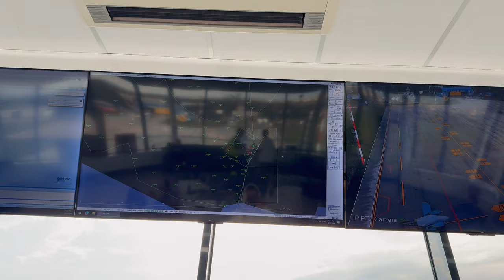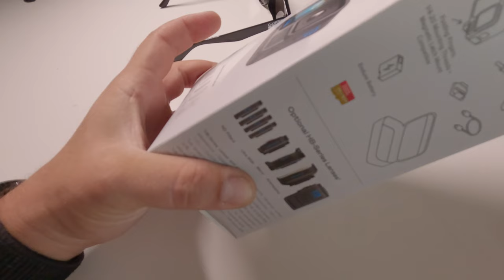Câștigă un GoPro 13 | ACROBAȚII ÎN AER 😱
GoPro 13 e la înălțime!
Dau o camera fix ca asta pe dar stați geana si pe TikTok. Lasă un comentariu daca te consideri o persoana activa!

FOLLOW pe pentru ca la 100K ii iau ATV lui Rareș!
goguci și pe TikTok, goguci peste tot!

Thanks @GoPro and @CaptureHeroes for the experience!